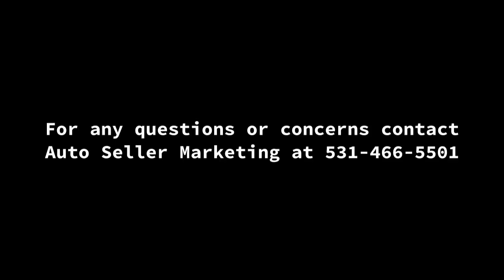1966 Subaru 360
1966 Subaru 360
Houston, TX, 77058
Price: $23,500

Features:

Mileage: 16,000
Engine: 2 cyl.
Transmission: Manual
Condition: Excellent
Exterior: Blue
Interior: Red

Description:

You are looking at the oldest Subaru for sale in the country, a delightful 1966 Subaru 360.

The Subaru 360 was the first four wheel vehicle Subaru ever made. Created in Japan and designed to fit in with both the compact car craze of the late 50’s and the tax saving kei regulations, this quirky little vehicle has quite a bit of history behind it.

Due to its size and nature, this vehicle earned the nickname “ladybug” in Japan due to its small volume and sub 1000lb curb weight. The true name, Subaru 360, derives from the engine size, as the rear mounted power plant produces 356cc’s of displacement.

Subaru had a very small production quantity allotted for these vehicles and only 392,000 were available worldwide during its 12 year model run. Although very few were produced, they have formed quite the cult following boasting sizable fan groups worldwide.

This particular example was imported from Japan in 2021 by Red Sun Racing in Houston, TX. This 360 has only 26,000 KM’s on the chassis, which equates to about 16,000 miles. It also features many of the original factory options, including 10” wheels, painted bumpers, fender mounted side mirrors, rear-hinged doors, pop out rear side windows, 360° swivel front corner windows, quarter panel rock guards, factory heater, Subaru-Sanyo AM/FM radio, 3-speed floor mounted transmission, the original spare tire, and even comes complete with an original 1960’s “Ladybug Club” decal installed by a former enthusiast owner.

This vehicle has a clean and clear TX Title in Red Sun Racing’s name and has records of all documents necessary to prove this vehicle’s federal legal import status. The vehicle and drives like a dream, and has no major issues to report.

If you’re looking for a quirky car with more personality than just about anything else on the road, look no further. This car is an absolute blast to drive, and turns heads wherever it travels. It is a true piece of automotive history, and is certain to brighten up any collection.